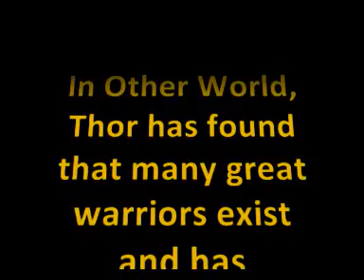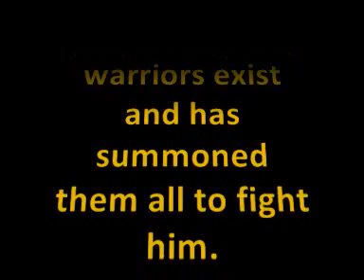The Mighty Thor vs King Cold, Frieza, Cooler, Bojack and Cell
The Mighty Thor fights the villains of Dragonball Z

*No Broly/Buu/Hirudegarn in here because I didn't want more than 5 opponents AND Buu's not dead/same goes for the other 2 (we dk about Broly since he always comes back

**Taking a break from these after this vid-8 episodes is enough!